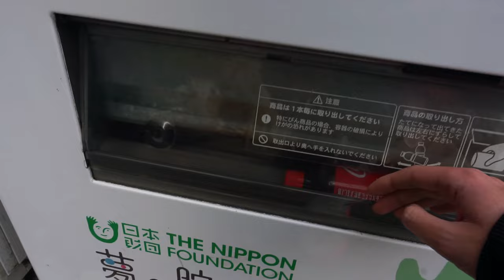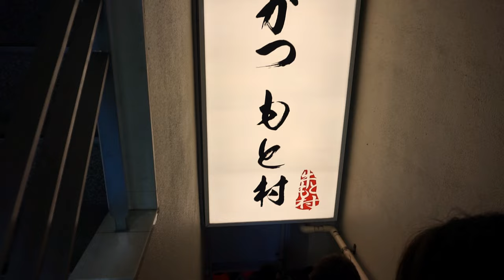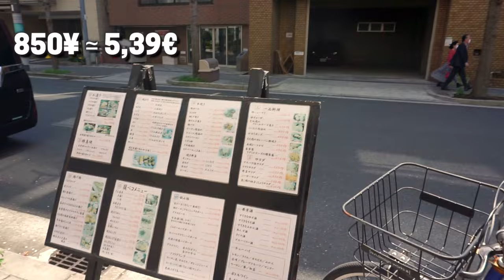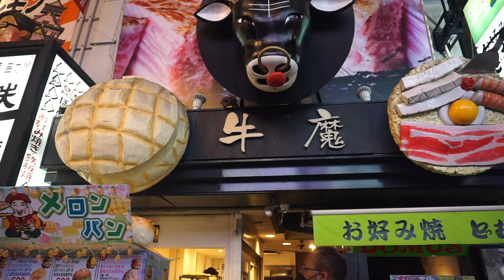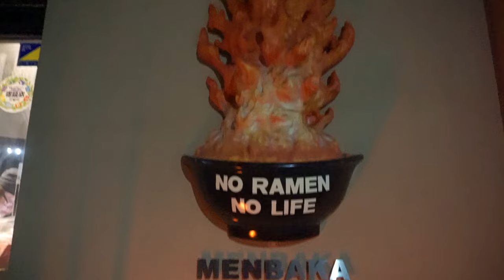EVERYTHING I ATE in JAPAN #1 🇯🇵 [CC]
Everything I ate during a week in Japan. The best restaurants and typical Japanese food in Tokyo, Osaka and Kyoto

Subtitles available in Portuguese, English, Spanish, Hindi, Japanese, Korean and Bengali.

00:00 - 00:25 - INTRO
00:26 - 01:01 - DANGO
01:02 - 01:14 - GRILLED BEEF CUTLET
01:15 - 02:14 - KIT KAT GREEN TEA & SAKURA CANDIES
02:15 - 02:45 - OCTOPUS CHIPS
02:46 - 03:10 - SUMIYAKI YAKITORI DON TANIMACHI + ICE CREAM
03:11 - 04:41 - DOTONBORI
04:42 - 05:03 - MOS BURGUER
05:04 - MENBAKA FIRE RAMEN

JAPAN, Tokyo, Kyoto, Osaka.